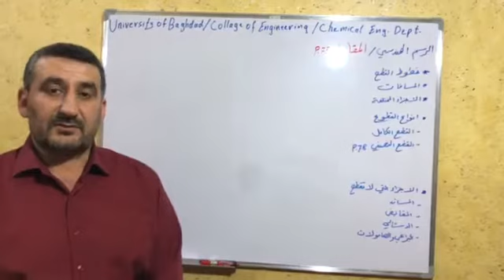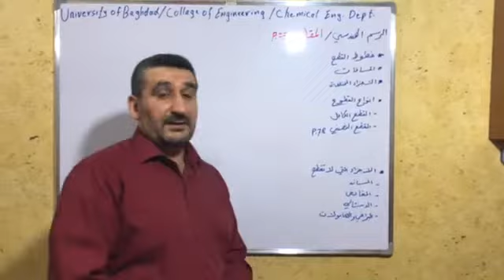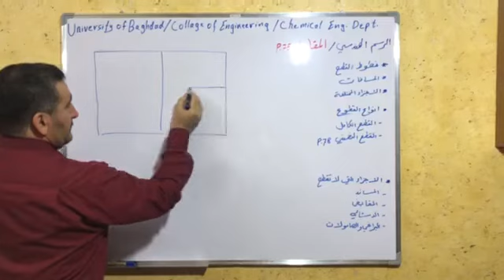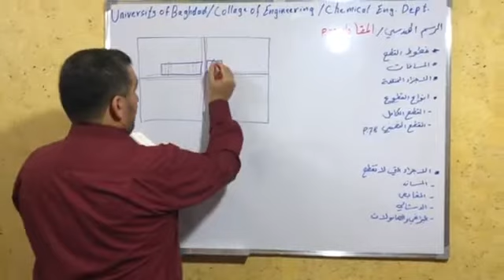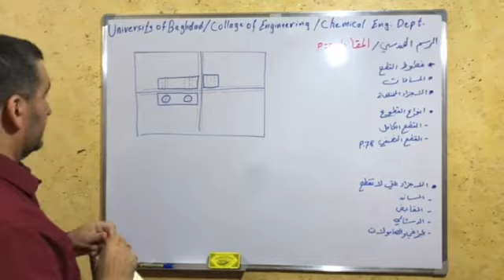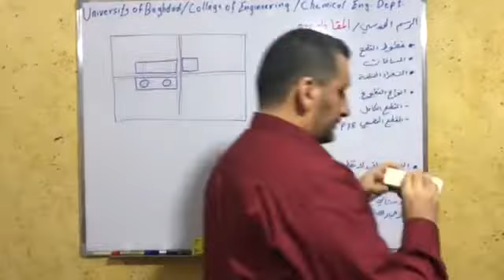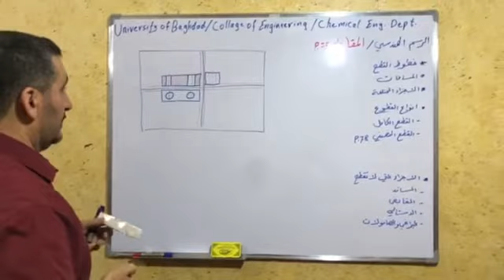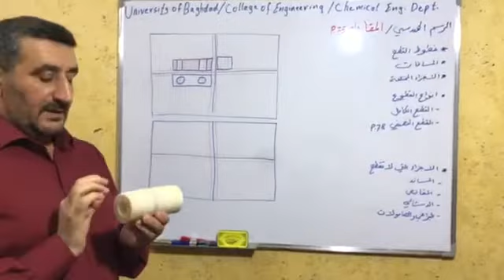Engineering Drawing: عملية القطع و رسم المقاطع (الجزء الاول) - استاذ سرمد عبد الرزاق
الرسم الهندسي
شرح موضوع
رسم المقاطع
المرحلة الاولى
قسم الهندسة الكيمياوية - جامعة بغداد